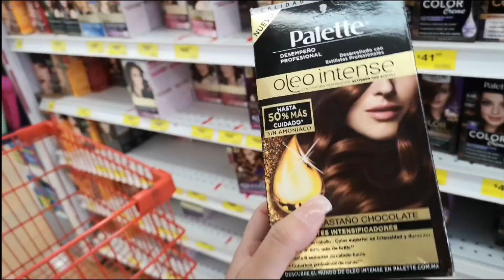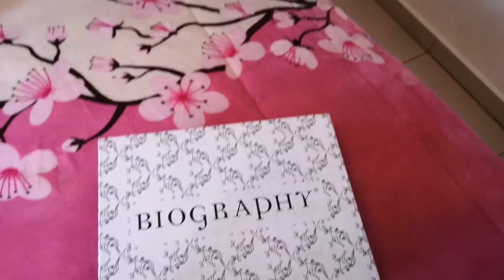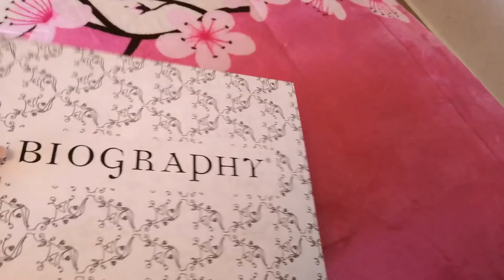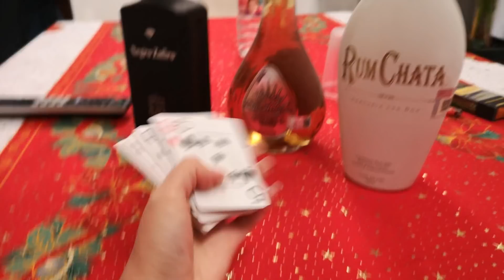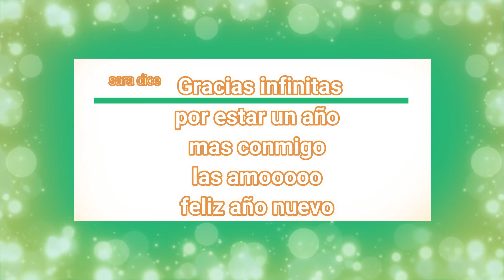VLOGMAS#31 POR FIN LLEGO FIN DE AÑO+MI SOBRINO EL MAYOR//SARA DICE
SNAP CHAT
saradice83